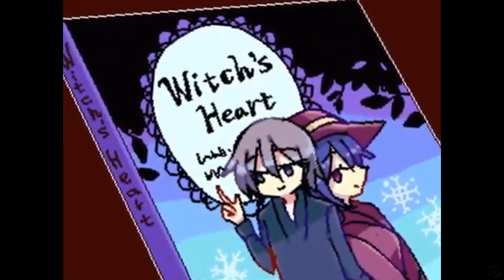Horror Vote 1 - Darkwood, Dead Rising, Siren Blood Curse, The Hex, Witch's Heart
🐧  Welcome to our first horror choice vote 1: Will it be Darkwood, Dead Rising, Siren Blood Curse, The Hex, or Witch's Heart? Only you, the number one YouTube Community in All of YouTube, have the power to decide what is played next.

🐧 Chapters
00:00 Darkwood
00:15 Dead Rising
00:27 The Hex
00:44 Witch's Heart
01:03 Siren Blood Curse
01:24 Thank You
02:02 Outro